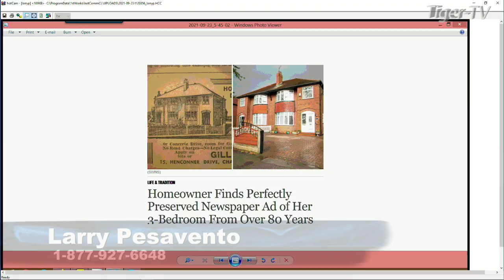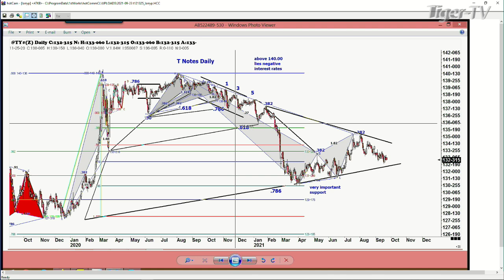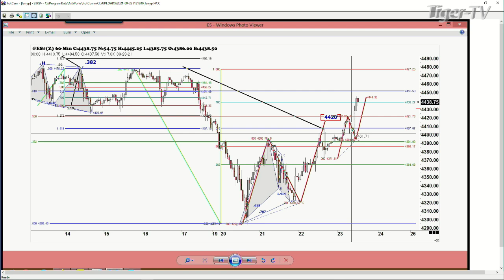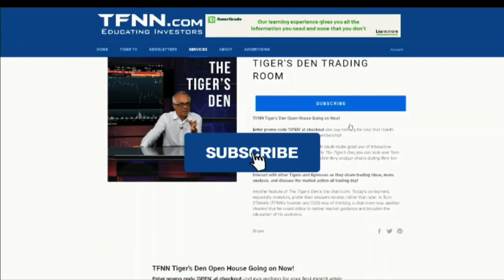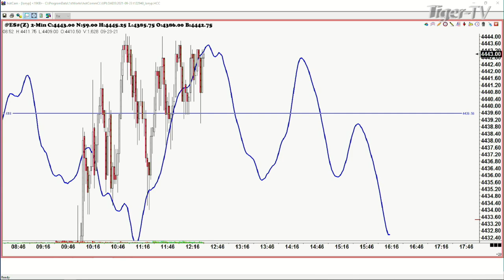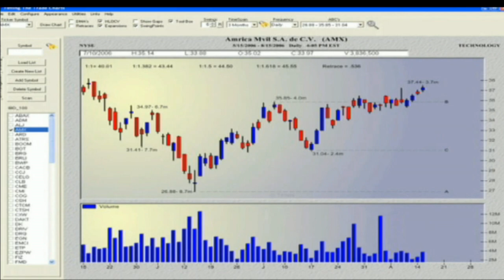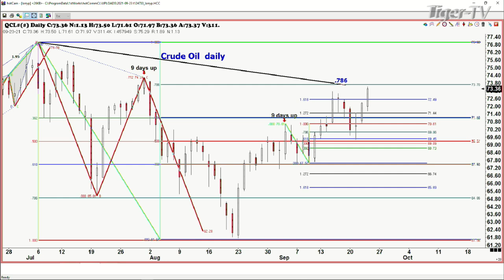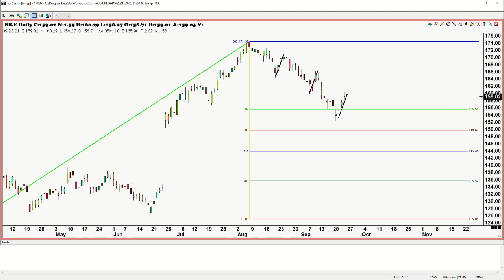September 23rd, Trade What You See with Larry Pesavento on TFNN - 2021